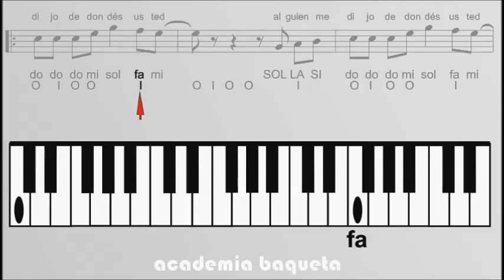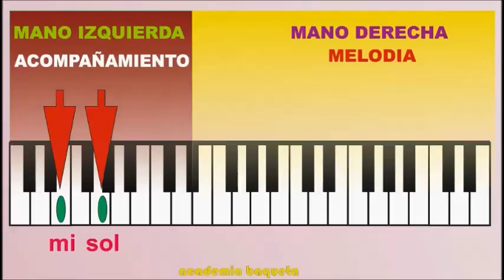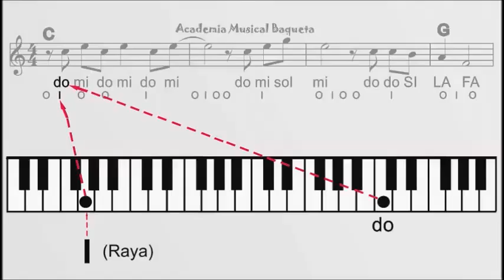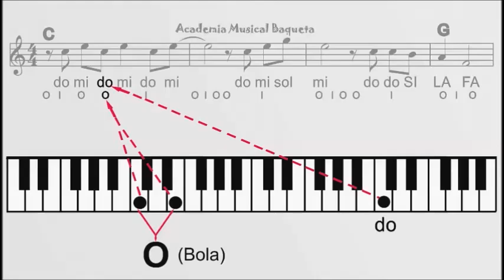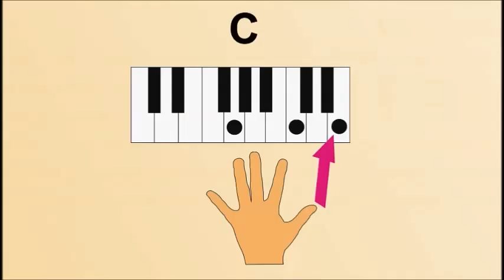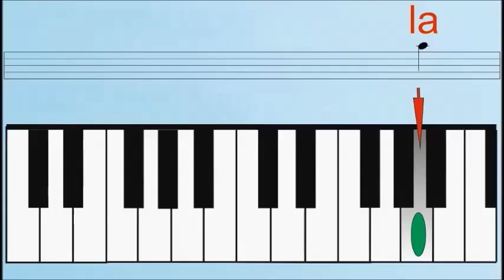Aprenda el Piano Ejercicios Básicos de Iniciación Salsa Merengues Vallenatos Boleros Rondas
Aprenda a Tocar los Bajos y los Acordes en el Teclado haciendo la melodía temas Vallenatos. Bogotá. Aprenda Paso a Paso. "CANCIONEROS BAQUETA" . Cra.69 P Nº 63 A 33 Constan de:
PRIMER NIVEL:
SEGUNDO NIVEL
TERCER NIVEL
CUARTO NIVEL
QUINTO NIVEL
SEXTO NIVEL
SEPTIMO NIVEL
OCTAVO NIVEL
NOVENO NIVEL
DECIMO NIVEL
UNDECIMO NIVEL
DOCEAVO NIVEL
TRECEAVO NIVEL
Tu Serenata-Dilo- El Rico Cuji-Sanjuanerita-Me viero Llorando-
CATORCEAVO NIVEL
El Desquite- Tres Canciones- Niña Bonita-El Condor Herido- Tierra de Cantores